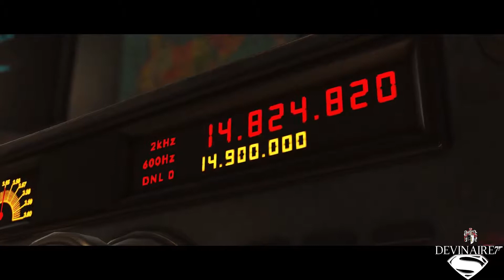Dammit Barry! Where's my rent money!! Injustice 2 Chapter 4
The Flash comes to the rescue but is met with some opposition!